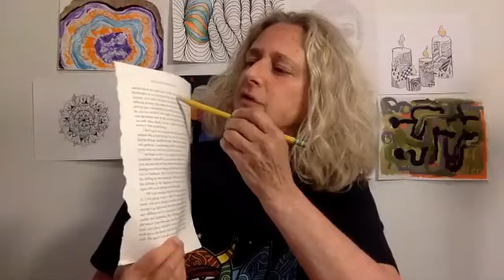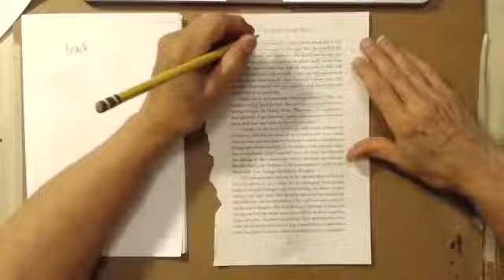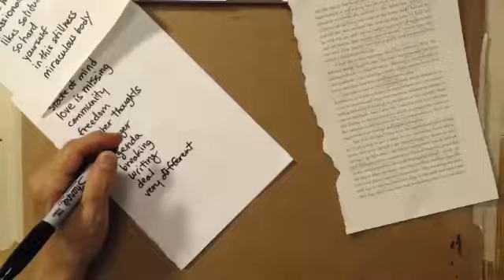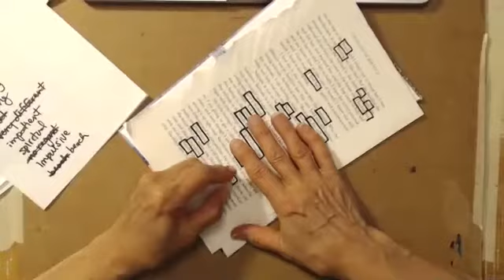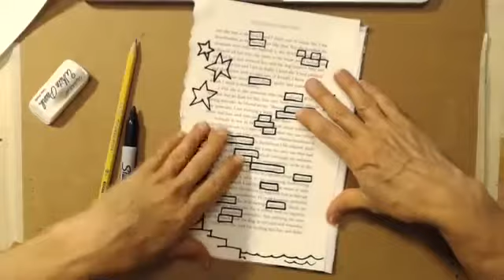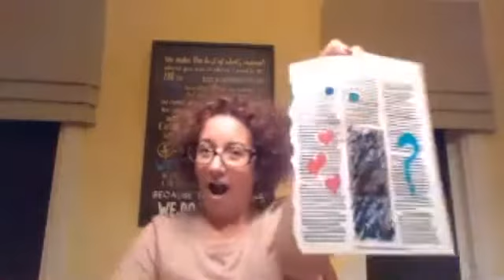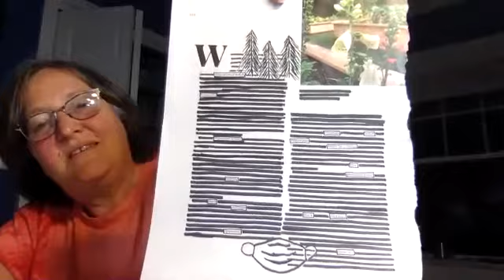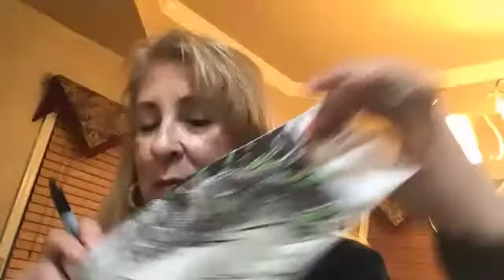Blackout Poetry: Art To Relax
It's so fun to create poetry from printed text!